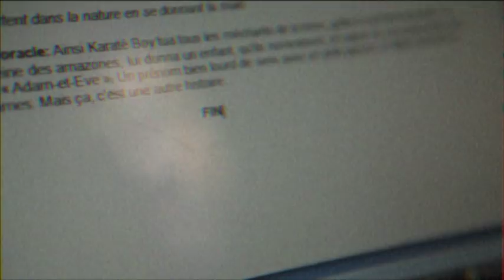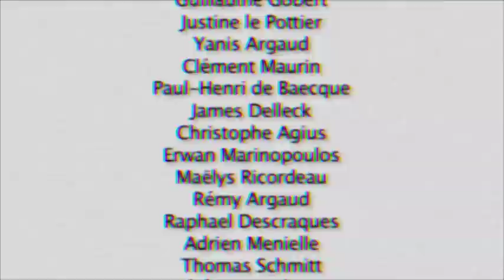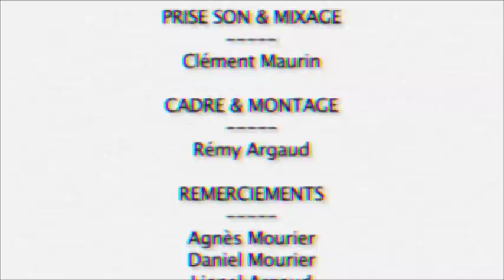Karaté Boy S02E15 - L'épisode perdu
L'épisode perdu de Karaté Boy est enfin dispo.

Merci aux donateurs de MARS 2022
HugTip Khroce Julien Luke_Skywatcher QuiPhenix Emeric Bourgeois clement Marge Lolpo19 JoeHell Satyre Kouyère Rorschach bcadake FraP-zsz Kévin Glack thraw synapse Jows Yukisson MAK45 thieums Hush_00 Greg V. Torsadum Naïade Ekam Romain DODY Mr88 Yoco p_pair Mich CimleaK Nico gSigh Yannoo Joledoc TheKillerMarmotte patrice renaud gnppn christ0289 Serytee. Chris Bourbi Tomarchi Black Pulsar Mathilda Nabus FRANCOISPEF firud SnowFlo kilian Stanislas Andre Vazektomi Max7824 Chienchic Benjamin Latatchii Leopoldd Amaury Grenier adeline.hullot Gribouille ISKAN geoffrey Req Félix stevensixkiller Olivier mim Saint BlackSalami Marc Le Labourier Ludestru aikirenshu Lmeur Dworkin Damien Skaarbone Francky Dohahah MysterJoke Isilmë Morton Ichabod Rémi Luyepii Scottzane Syphaïwong Mrs Kyogokudo Penther Charles & Alice Mylie_zolie Lord Yorwan Pelur Théodore Joany Leprince Dr.Oops Cy Vincent Tanak Boucle Bloody_Loki Dame Andine Sarafan Halbeu Dae31 dazerkil Arnaud Boisgard K13b3r Bananebleue Nabihime An1hl4t0r Halone Wolfkhan Flan-Lemou Kuentan Xav Desmero _dav_ Florent Vdga Vincent Benou lalmeras Ralouf Bigoudi88 Nek Pauline Bloom Guillaume Cort-X- Wolf enstein TomTom nieub Jerem S. frankman1995 daone Ced_Lec Grollbe Pyrrhos Dauvet Thomas BRISET Adrien Natosan artart78 jacques kramp Morlockq Jean-Marie Arondel loktora GrandZuzu Xianghua manshoon Victor

CarottNinja Chukkynuggets Cyrielle_8 Damien B Darkjuju - La capsule Manga Devienne Dohahah Fargeol Gautier Greatmotherfuckers Gregory Boulengier Guillaume Schmirgal HenriCoty Julien Bénézech Louis Henry Ludovic Lavallade Lulu Cracra Makoto_Hoba Marine Mambert Monsieur Raton NainSympathique Nico Boud Nicolas MARCHAL Oly Kun Paul Expert Roullio_N3 Sarah Katz Segers Starduck Tassatux Thibault Hanout Thomas Valentin Victor Hanss Virginie Quesnay Watchinofoye Yopox

Ostralopi Anthony G. Diane F. Shrabinougoudou Matth X 23 Julien B. Bob S-Sky 2068 Damien B Mathieu T. Karen P. Exelsis Dei Armé Océane Sir-Paz Melanie P. Huuugg Xeroquelle Nicolas Franck Agnes M. Eve Issickofadam Jennifer D. Maya J.  Erwanix Rafaela U. Christophe P. MstrsAspirin3 Belladora Durivial Oumaima Zam Julien Hais The Jojord